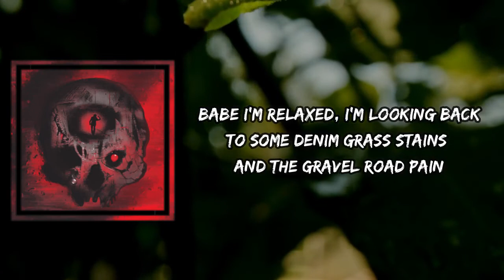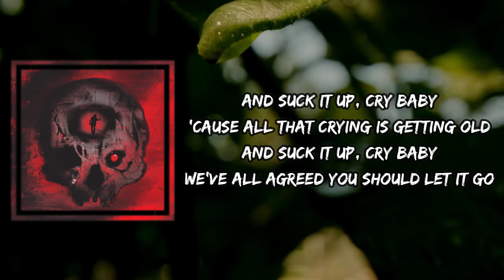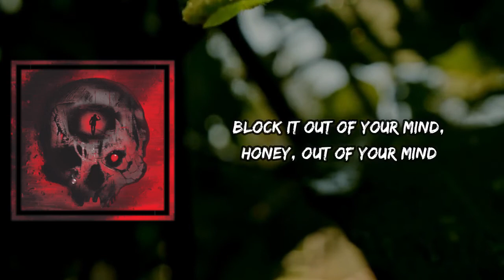Matt Maeson - Cry Baby (Lyrics)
Cry Baby by Matt Maeson
Album: Never Had to Leave

Cry Baby Lyrics:

[Verse 1]
Babe I'm relaxed, I'm looking back
To some denim grass stains and the gravel road pain
Pastor Father, where'd it begin?
Block it out of your mind
Sonny, out of your mind

[Chorus]
And suck it up, cry baby
'Cause all that crying is getting old
We've all agreed you should let it go

[Verse 2]
Baby relax, you're not the past
When you couldn't complain, good girls don't change
So you left your body starving again
Honey, out of your mind

Block it out of your mind, honey, out of your mind